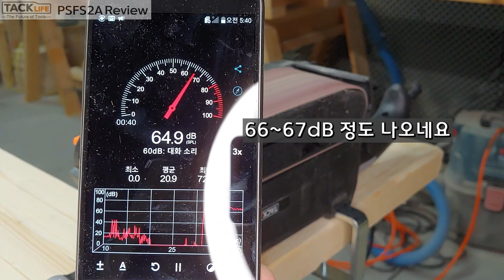어떤 벨트샌더를 사야할지 고민이라면? 이건 어떤가요? 가성비 최고의 벨트샌더 TACKLIFE PSFS1A / PSFS2A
벨트샌더를 구매시 참고가 될 만한 영상입니다. Tacklife PSFS1A / PAFS2A
국내에서는 생소한 미국 브랜드입니다.
이 영상이 벨트샌더를 구매하시는데 도움이 되었으면 합니다.
자막이 보이지 않으시면 설정에서 자막을 키고 보시기 바랍니다.